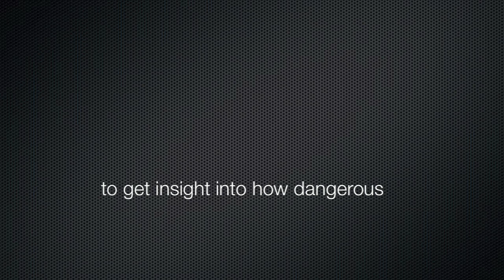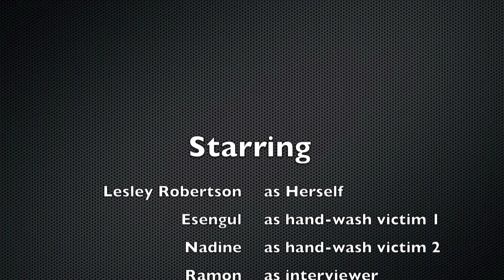Interview Lesley Robertson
The iGEM TU Delft 2010 team interviewed their BioSafety officer, Lesley Robertson, to identify the dangers of working in the lab.